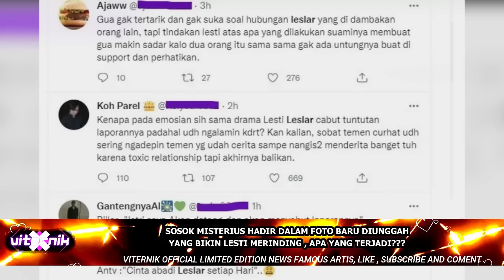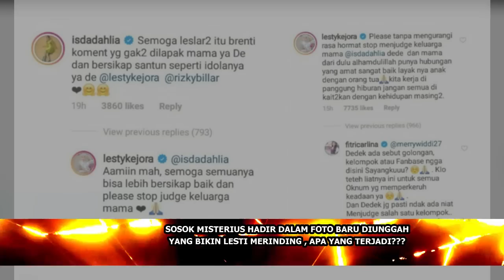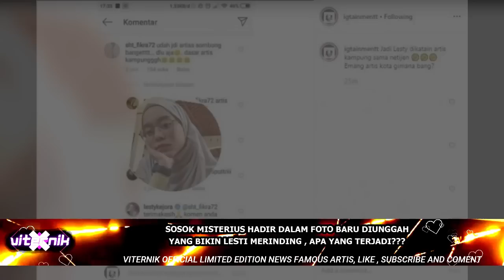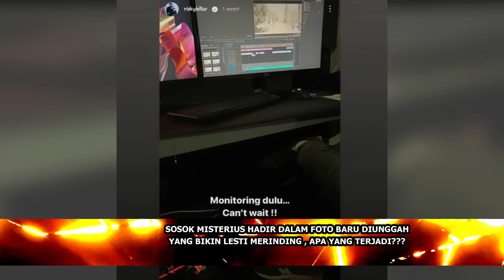SOSOK MISTERIUS HADIR DALAM FOTO BARU DIUNGGAH YANG BIKIN LESTI MERINDING , APA YANG TERJADI???